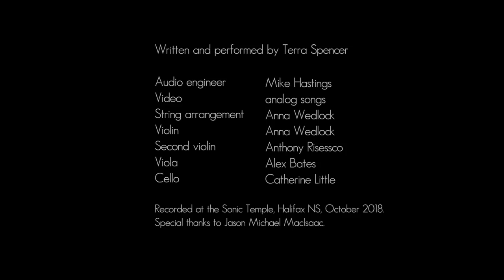Terra Spencer and the Bela String Quartet - In The City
Written and performed by Terra Spencer with Anna Wedlock (string arrangement, violin), Anthony Risessco (second violin), Alex Bates (viola) and Catherine Little (cello).

Audio engineer: Mike Hastings.
Special thanks to Jason Michael MacIsaac.

Recorded at the Sonic Temple, Halifax NS, October 17, 2018.